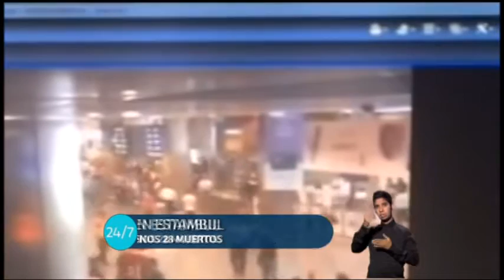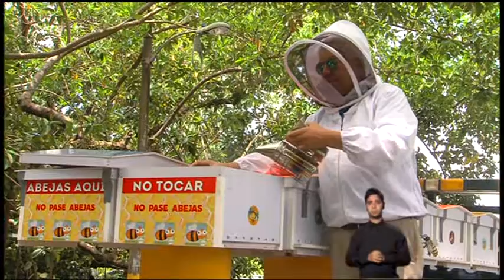N24/7 Informa: Ciudadanos protestan contra plan de fumigación con NALED